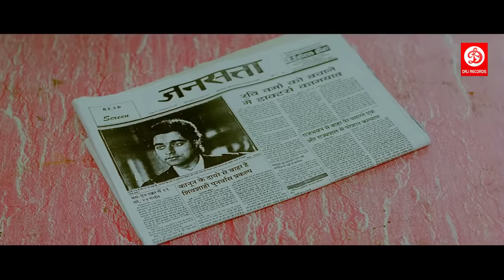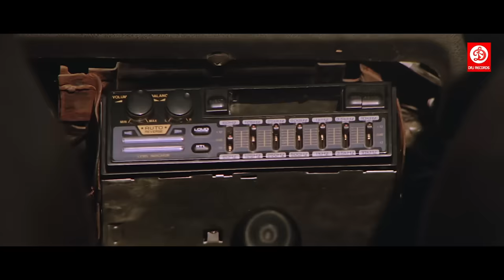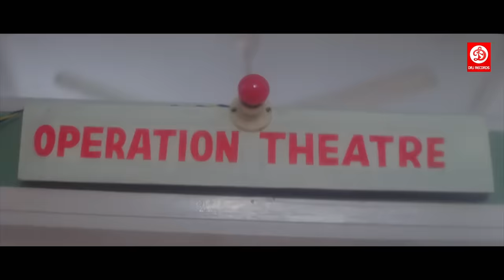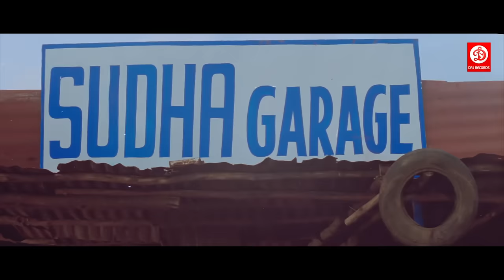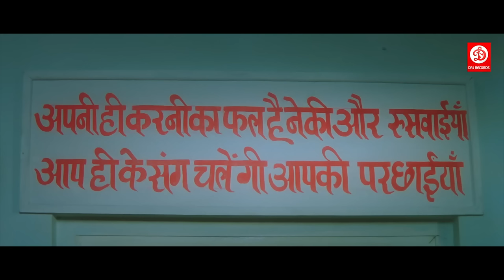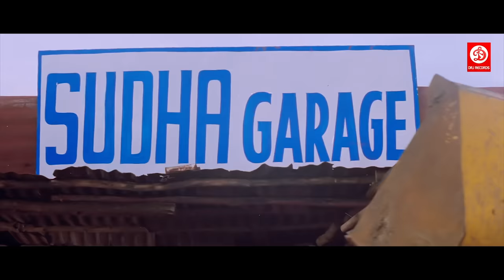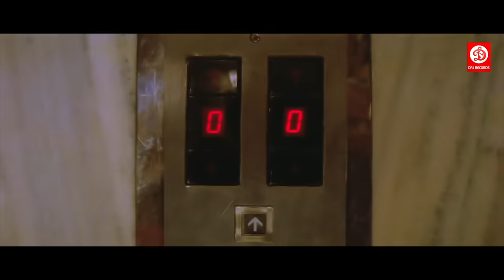अजय देवगन और संजय दत्त की धमाकेदार एक्शन मूवी तब्बू, महिमा चौधरी ,रम्मी - Haqeeqat & Daag The Fire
अजय देवगन और संजय दत्त की धमाकेदार एक्शन मूवी तब्बू, महिमा चौधरी, राज बब्बर,  रम्मी रेड्डी

Movie:  Daag The Fire
Starring : Sanjay Dutt, Chandrachur Singh, Mahima Chaudhry, Shakti Kapoor, Sachin Khedekar, Raj Babbar
Producer : Rishi Kapoor, Raj Kanwar
Director : Raj Kanwar
Music director : Rajesh Roshan, Naresh Sharma
Written by : Raj Kanwar & Jainendra Jain (dialogues)
Label : DRJ Records